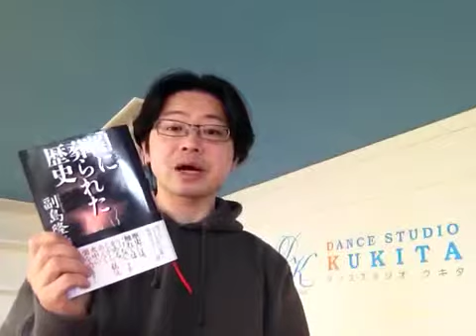『闇に葬られた歴史』副島隆彦【よむタメ！vol.199】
『闇に葬られた歴史』副島隆彦

   撮影＠札幌

１年で10000冊読む日本一の本読みグループ【本が好き！倶楽部】くっきー部長が１分で本を紹介する【よむタメ！】

『読むタメ！(読書エンターテイメント)倶楽部』